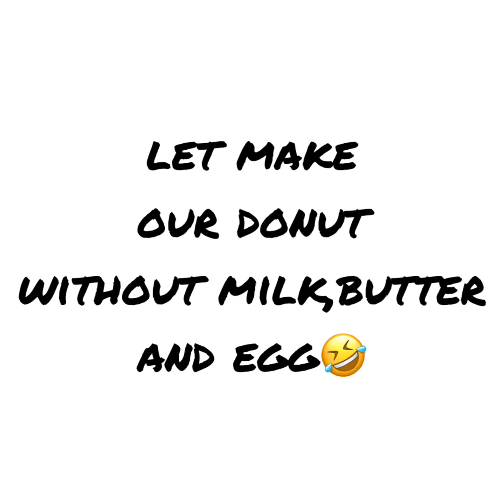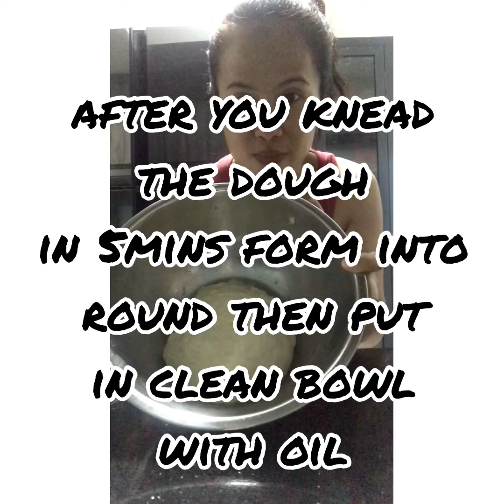MOMSIE's DONUT,without egg,butter,and milk Ingridients🥰